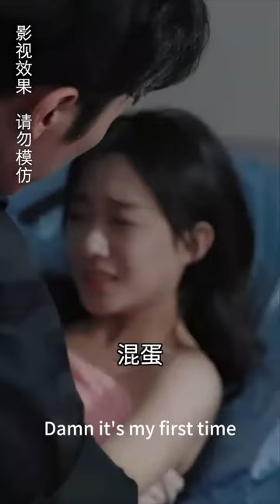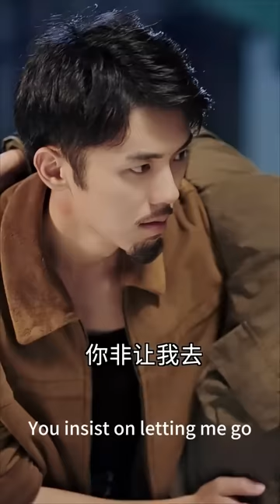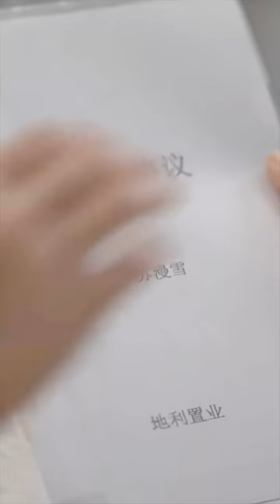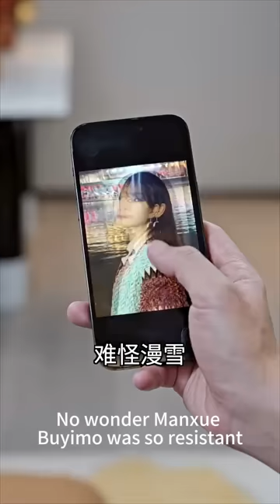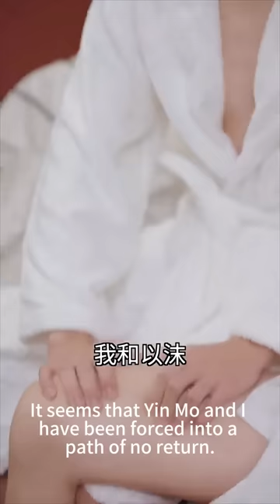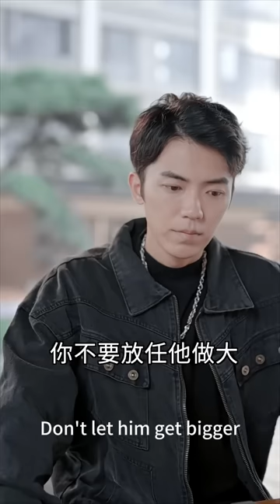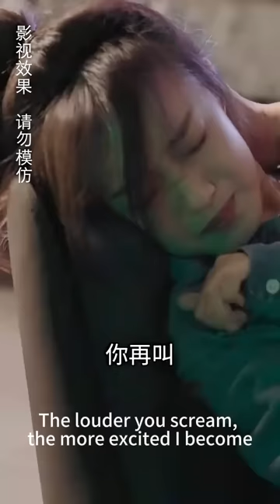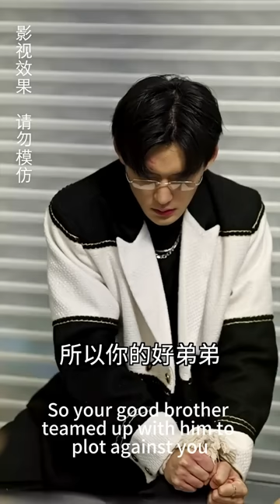一口氣看完！總裁被追殺而躲進灰姑娘的房間，誤打誤撞和她一夜情，隔天把她接回家，婚後寵她入骨！【帝少心尖寵】劇好看